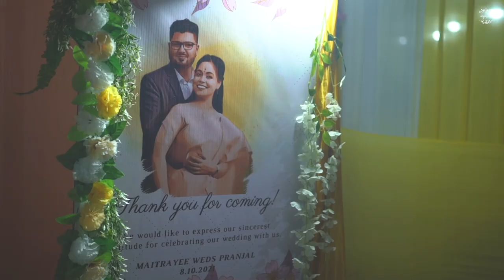ASSAMESE WEDDING FILM || MAITRAIYEE WEDS PRANJAL || IMPRINTS WEDDING VIDEO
a wedding film by imprints